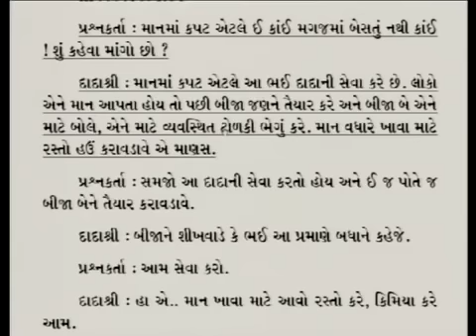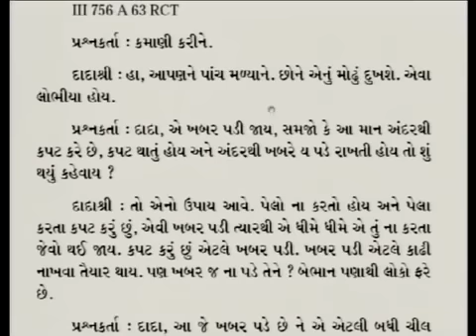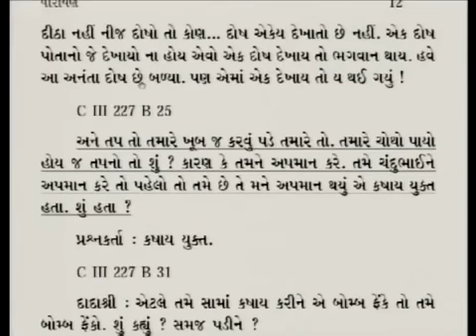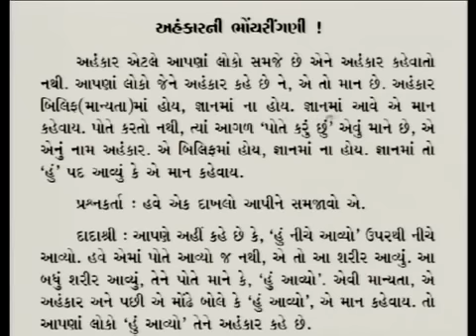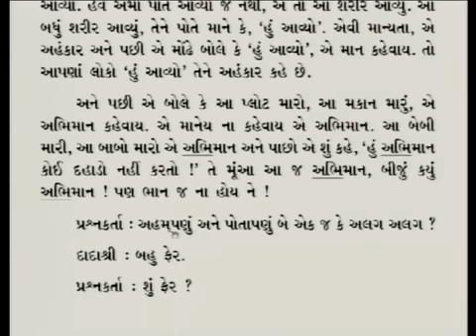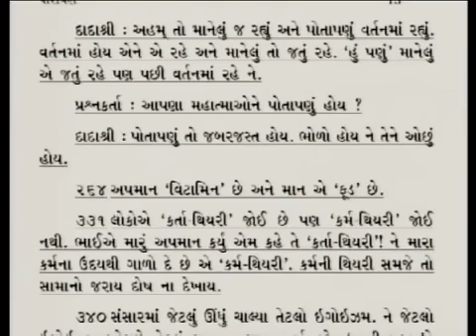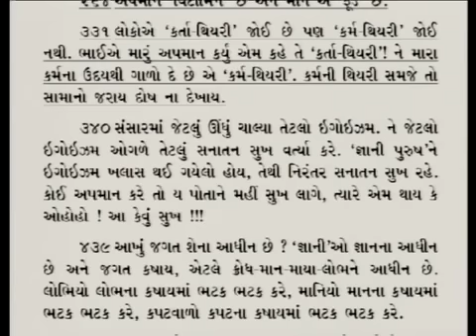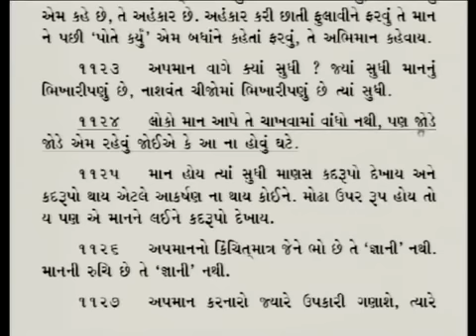Aptavani 9 Parayan Part 14 | Supplement Reading | Types of Pride & thier risks | Pujua Niruma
The present video provides an understanding of the types of prides and their risks. Mahatmas, especially for those who are doing satsangs or gnan related talks have to be aware of the Intense desire to be worshipped, this was explained by Pujya Niruma and Pujya Deepakbhai by giving examples of their own experiences, Aadhinta (submission), and laghutam bhaav (humblest of intent). By presenting different aptasutras, Dada gives knowledge of the types  of gross, subtle, subtler, and subtlest levels of prides.

પ્રસ્તુત વિડિઓમાં માન ના પ્રકારો અને એના જોખમોની સમજણ મળે છે. મહાત્માઓ, ખાસ જે સત્સંગ કરવા જતા હોય તેઓ ને પૂજવાની કામના સામે કેવી જાગૃતિ રાખવી, એ  વાત પૂજ્ય નીરુમા અને પૂજ્ય દિપકભાઈ પોતાની આધીનતા, લઘુતમ ભાવ અને અનુભવો ના દાખલા આપી સમજાવે છે. જુદા-જુદા આપ્તસૂત્ર આપી સ્થૂળ, સુક્ષમ, સૂક્ષ્મતર, અને સૂક્ષ્મતમ લેવલના માનના પ્રકારોનું જ્ઞાન આપે છે.